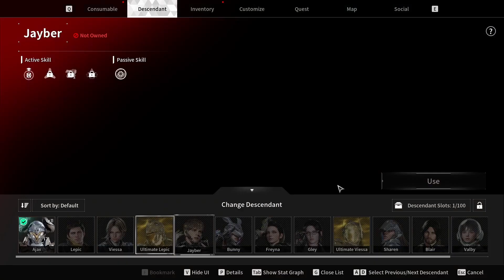First Descendants 11 Descendant Intros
The First Descendant all 11 Descendant (hero) introductions. I loved this game when I played it during its cross-play beta weekend. Did you have a favorite? What is Valby saying?